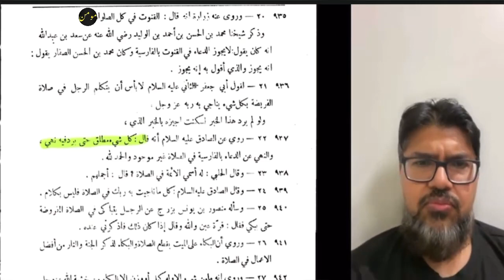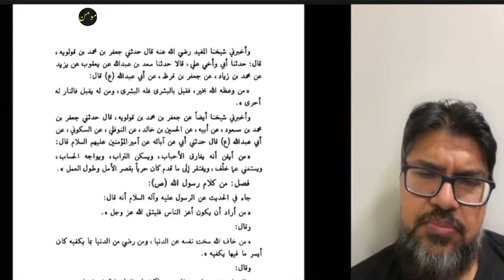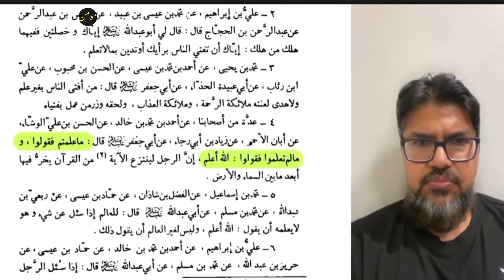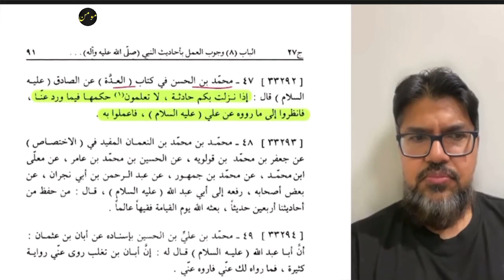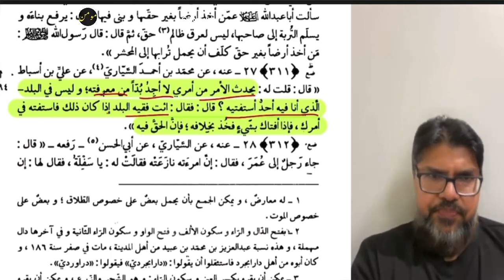Aaj Kal Ke Masail Pe Jab Hadith Nhi | Allah O Rasool a.s Be-Parwa Musalmano Se | Hassan AllahYari